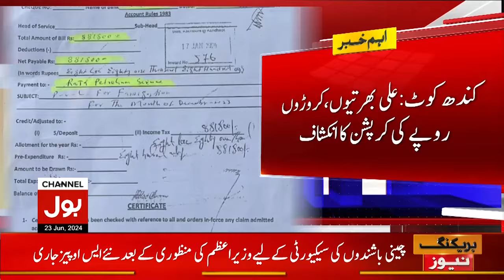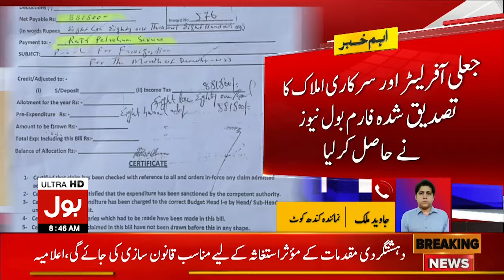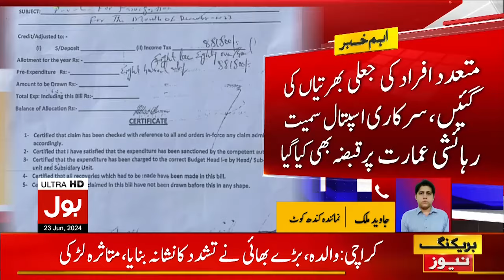Sindh Govt Employees In Trouble | Big Action | Corruption Scandal | Breaking News